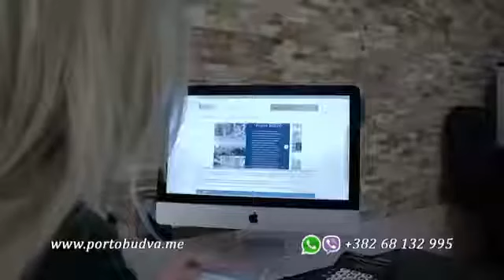PORTO BUDVA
Porto Budva Complex – Great business opportunity!Return investment for 5 years and enjoy our 5 stars services!

Apartments and commercial spaces Premium class for sale in new complex in the center of Budva!

One bedroom, two and three bedroom apartments with interior included in price,central sea view, Spa center 3500 sqm with indoor and outdoor swimming pool, sauna, Turkish bathroom, gym, massage,yoga, beauty salon, hear dresser ,medical services.

Shopping center 8000sqm.Shops,butiques,super market, Three restaurants. Coffee bars, Congress hall. Complex is located on the first line, only 100m from the Old town Castle.Complex has exit on Mediteranska street and Promenade.
We provide to our clients the following services:

Interior arrangement and equipment service by ``turnkey`` system!
Renting apartments for You through the all year
Reselling apartments
Maintenance and cleaning services
Reception & Reservations service
Bell boy service
Room service
Home Master Service
Laundry

This is the first sale from the investor and the real estate tax in the amount of 3% is FREE!
Let Your real estate working for You!
Porto Budva complex- Do not miss the chance to increase Your capital!